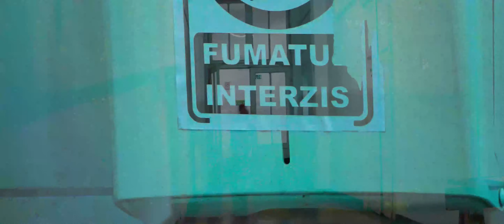Răzvan Dumitrescu & Liana Săulescu: Spațiul afect (2020)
MAFA7